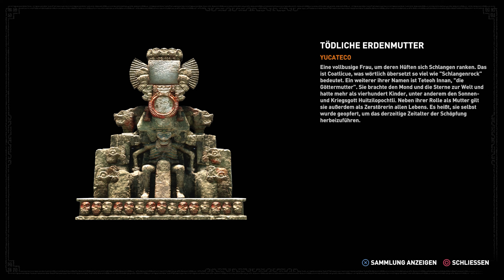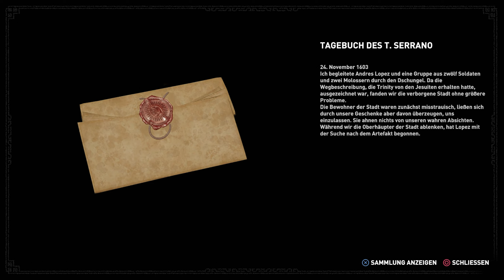Shadow of the Tomb Raider - Eine nette Geschichte - #025 - Let's Play